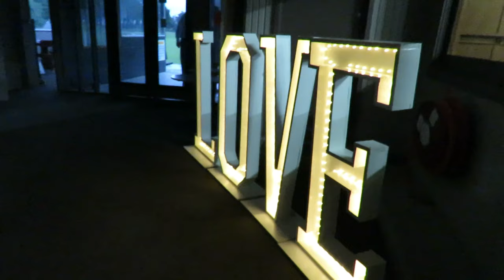Emma & Sam Johnston's Wedding